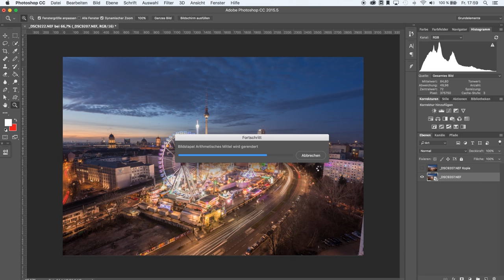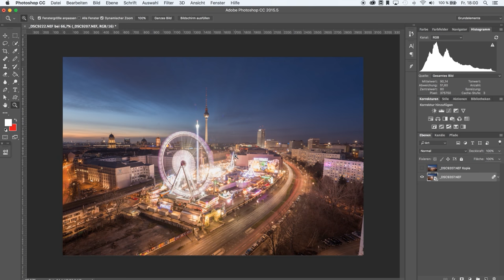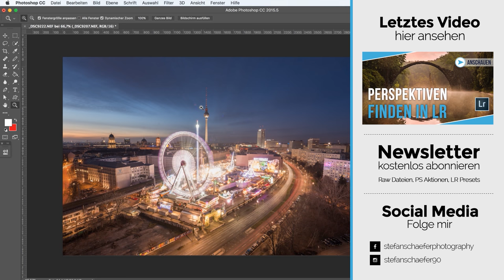FAKE LANGZEITBELICHTUNG ERSTELLEN MIT PHOTOSHOP | TUTORIAL DEUTSCH | #75